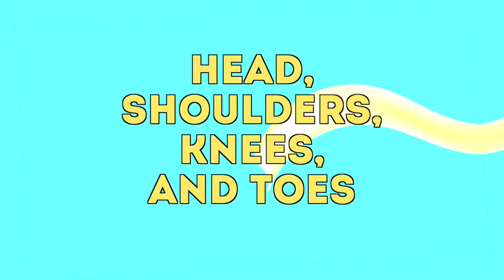Head, Shoulders, Knees & Toes | Fun Songs for Kids! | Good News Guys!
Come along as we worship God with our Head, Shoulders, Knees & Toes, Eyes, and Ears, and Nose, and Mouth!!!

Learn the Good News about Jesus Christ with the Good News Guys! Our goal is to make fun and exciting Christian music for children! New & Classic Sunday school songs of kids praise and worship. We hope kids can learn about Jesus at a young age, grow closer to God, praise Him, and have fun while doing so! So come on! Let's praise the Lord!!!